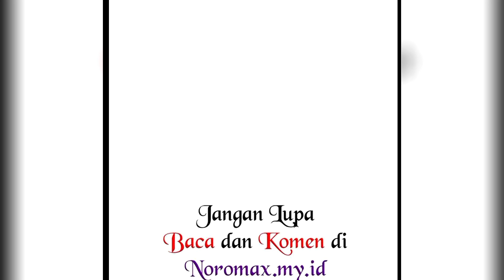Tidak Bisa Menahan Menahan Godaan Lagi ‼️ I Changed My Life By Check-In - Chapter 89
Setelah protagonis pria menyeberang, dia dibawa oleh Sekte jade lady, yang semuanya adalah murid perempuan, dan menjadi perawat yang menjaga gerbang. Dan dia disukai oleh sistem "masuk tingkat dewa", dan dia memperoleh fisik magis yang belum pernah terlihat sebelumnya: tubuh ilahi. Penting untuk terus melatih gadis itu untuk mendapatkan stimulasi kesejahteraan, dan mengubah nilai kesenangan menjadi kultivasi.

Sekte jade lady dikelilingi oleh musuh yang kuat dan berada dalam bahaya. Untuk melindungi orang-orang, protagonis pria mengandalkan sistem masuk tingkat dewa untuk melawan rekan kultivator, membunuh iblis, melawan alien, mengguncang delapan hutan belantara, dan menyebut dirinya dewa dan kaisar.